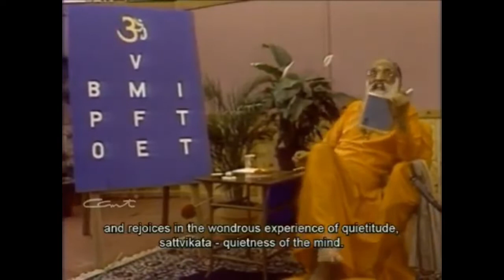Bhagavad Gita Ch 11 - Verses 35, 36 & 37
Video clip of Gita Reading Chapter 11 - Verses 35, 36 & 37
Arjuna’s prayer, the universal prayer.